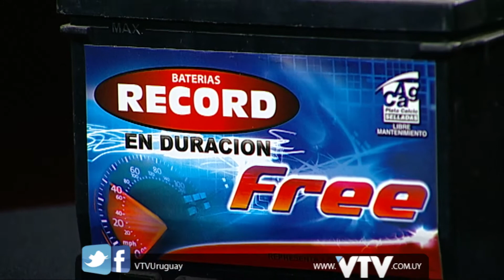VTV: MESA DE MOTORES 13 DE ABRIL